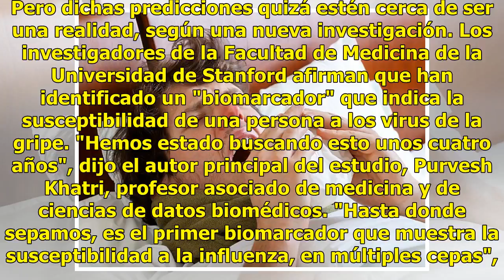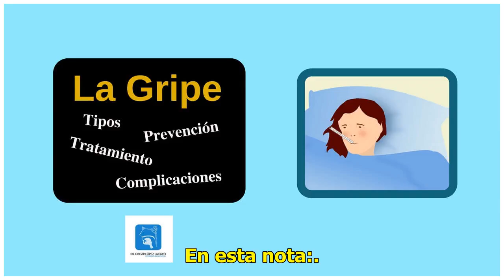¿Quién tendrá la gripe y quién no?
Los médicos todavía no pueden predecir si alguien que se exponga a la gripe se pondrá enfermo. Pero dichas predicciones quizá estén cerca de ser una realidad, según una nueva investigación. Los investigadores de la Facultad de Medicina de la Universidad de Stanford afirman que han identificado un "b...